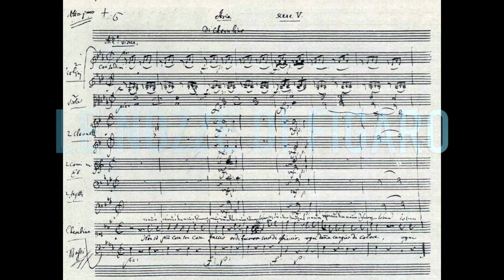OPERA FAVOLA #05 - "Le nozze di Figaro" di W. A. Mozart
OPERA FAVOLA #05
"Le nozze di Figaro" di Wolfgang Amadeus Mozart
a cura di TCBO Opera Young

realizzato durante l'emergenza Covid-19 dai dipendenti del TCBO
in collaborazione con la Scuola dell'Opera del TCBO*

VOCE NARRANTE
Marianna Ventura

FIGARO
Ermes Nizzardo*
SUSANNA
Eleonora Filipponi*
IL CONTE DI ALMAVIVA e DON BASILIO
Valentino Corvino
LA CONTESSA DI ALMAVIVA
Melissa D'ottavi*
CHERUBINO
Rossella Vingiani*
MARCELLINA
Elena Caccamo*
DON BARTOLO
Mauro Gabrieli
BARBARINA
Sveva Corvino

DRAMMATURGIA
Marianna Ventura e Valentino Corvino
GRAFICA, MONTAGGIO VIDEO E SONORIZZAZIONE
Valentino Corvino